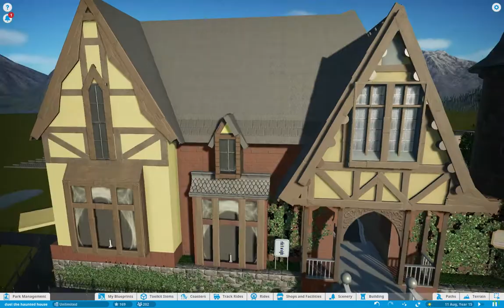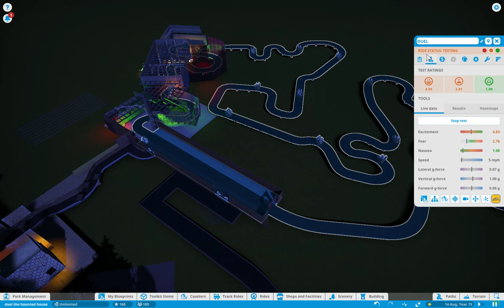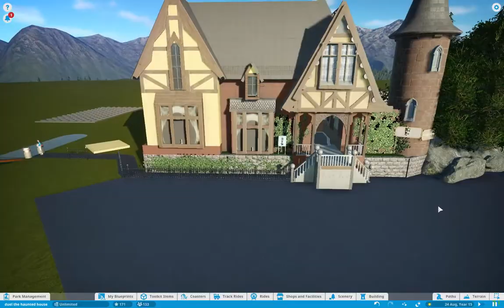Duel the haunted house strikes back planet coaster ep2